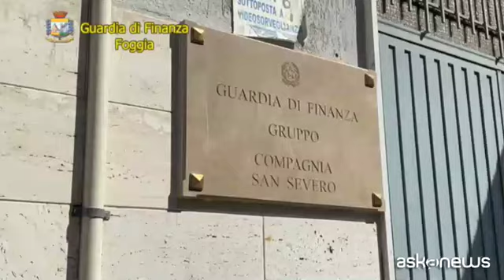Foggia, in carcere ma con il reddito di cittadinanza: 30 denunce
Roma, 15 set. (askanews) - In trenta avrebbero percepito il reddito di cittadinanza pur non avendone diritto perché detenuti in carcere o perché con familiari detenuti. Li ha scoperti la Guardia di Finanza di Foggia e tra questi figurano anche soggetti sottoposti a misura detentiva per i reati di associazione a delinquere di stampo mafioso, estorsione, associazione finalizzata al traffico di sostanze stupefacenti, tentato omicidio, rapina ed evasione.
La concessione del sostegno economico è subordinata a una serie di requisiti di reddito e patrimonio e di compatibilità che i nuclei familiari devono possedere al momento della domanda e per tutta la durata dell'erogazione del beneficio. Tra questi il fatto di non essere sottoposti a misure cautelari personali di chi ne fa richiesta. Se ad essere sottoposto a detenzione è invece un componente del nucleo familiare del richiedente, allora il sostegno economico è ridotto secondo parametri prefissati.
I finanzieri, studiando la posizione di 169 soggetti, ne hanno individuati 30 che hanno indebitamente percepito il reddito di cittadinanza: tre di questi hanno presentato direttamente la domanda per ottenerlo mentre erano in stato di detenzione carceraria; altri 12, invece, non hanno comunicato di essere entrati in carcere; altri ancora non hanno comunicato la posizione del familiare in carcere e hanno percepito la somma intera. Tutte le posizioni illecite sono state segnalate all'Inps e denunciate alla Procura della Repubblica di Foggia. Il totale delle somme indebitamente elargite e di cui si è proposto il recupero, ammonta a circa 200mila euro.